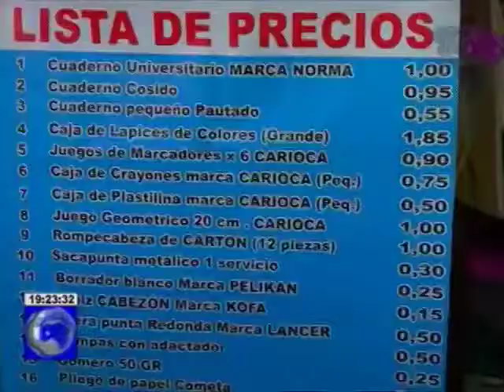Operativos de control en venta de útiles escolares en Guayaquil